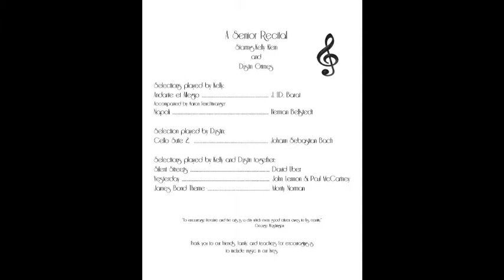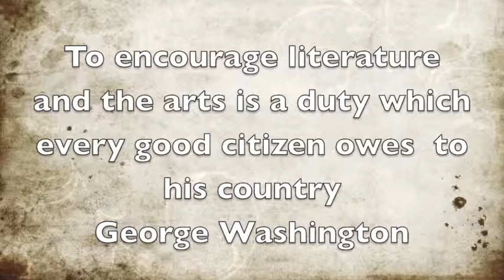Kelly & Dustin's Senior Recital